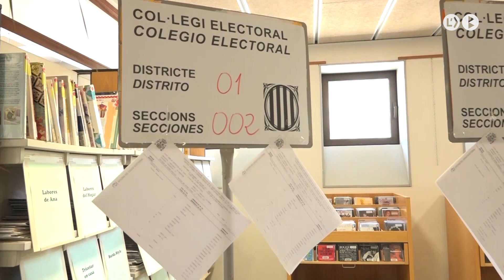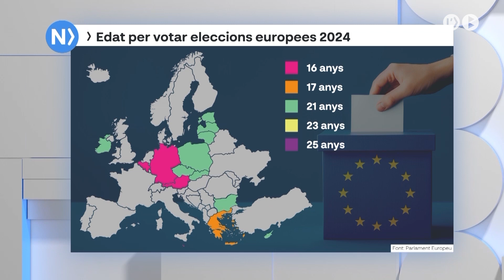En marxa les eleccions europees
Aquesta setmana ha començat la campanya electoral per les eleccions al parlament europeu, que es celebraran el proper diumenge 9 de juny. 450 milions de ciutadans europeus amb dret a vot dels 27 països de la Unió Europea triaran 720 diputats dels quals 61 son representants dels partits i candidatures de l’estat espanyol. La ciutadania continua veient aquestes eleccions com secundàries, mostra d’això és l’enquesta de la Universitat de Barcelona segons la qual més del 75% dels joves no participa ni té interès en els comicis